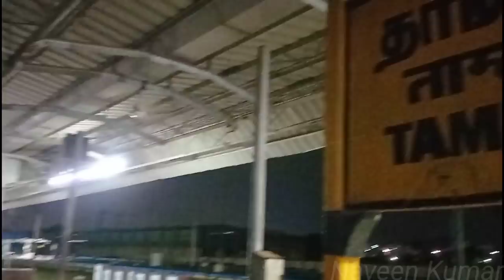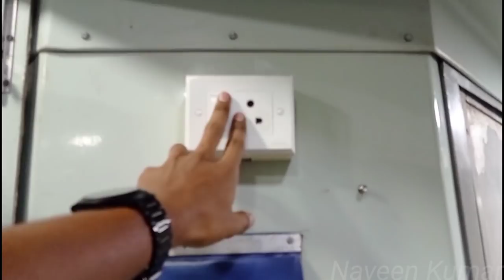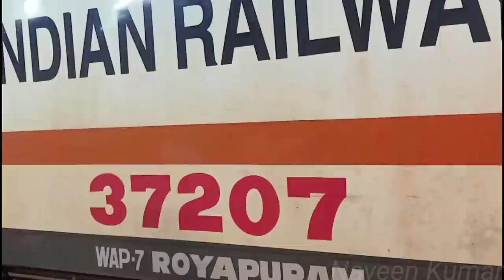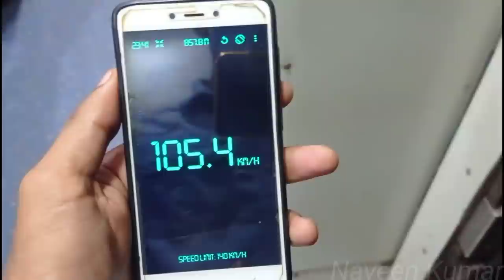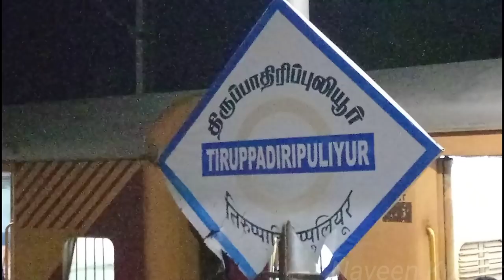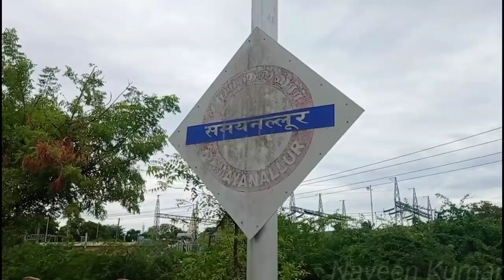🚂ANTYODAYA EXPRESS TRAVEL VLOG!!! Chennai to Madurai | Only Daily Running Antyodaya | Naveen Kumar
This journey from Chennai to Madurai is in Antyodaya Express...A good train especially for last minute travellers but the thing that disappointed me was the timing...took 11hrs to reach madurai especially due to delay between dindigul and madurai